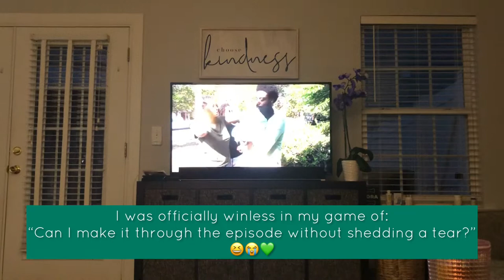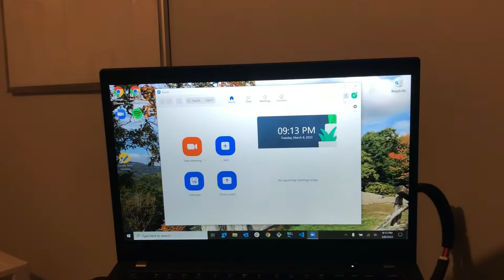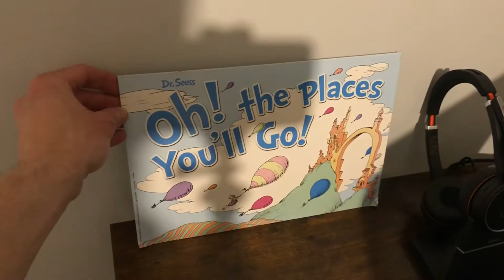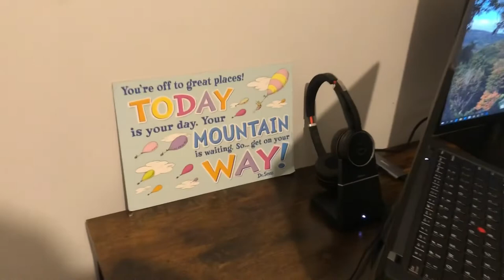WFH office setup continues | learning work life balance working remotely | week in my life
If you like timelapse of building and setting stuff up... this is the vlog for you haha.

The office setup continued as I got a new desk and some accessories.

While I'm getting used to my job, I feel like I'm still trying to figure out work life balance when working remotely.

I'm incredibly grateful and LOVE working from home... but I notice that I feel like I need to be reachable at all times throughout the workday.

I struggled feeling a bit stressed at the end of the week (and share about that and how I want to deal with that going forward), but all in all it was a good week!

Thanks for joining me, my wife, and our dogs for another week in my life. :)

01:44 SUNDAY
06:44 MONDAY
15:14 TUESDAY
20:02 an adventure to get a surprise gift for Jessie
27:15 new desk finished & office reset
33:03 WEDNESDAY
37:28 THURSDAY
38:48 learning how to "take care of shit" while working remotely (feeling guilty)
40:55 my first nighttime UNC lacrosse game
42:26 FRIDAY
43:13 weird story about Cora when Jessie and I started dating
46:32 reflecting on a day where I just couldn't kick feeling stressed & how I want to handle that going forward
51:35 oh yeah - I changed the name of my podcast :)